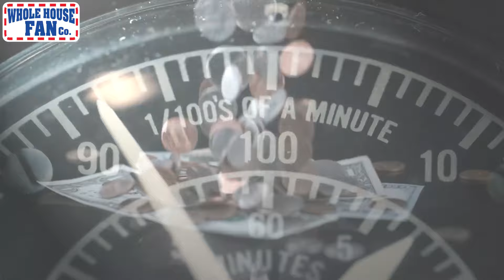Halloween Special: Get $300 Off Whole House Fan Installation and Breathe Easy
This Halloween, treat yourself to ultimate home comfort and supernatural savings! Discover the magic of Whole House Fan Installation - silently refreshing your home's air up to 20 times an hour. And here's the spellbinding part: during our Halloween Special, you can enjoy a ghostly $300 off on installation. Say goodbye to high energy bills and stuffy indoor air.